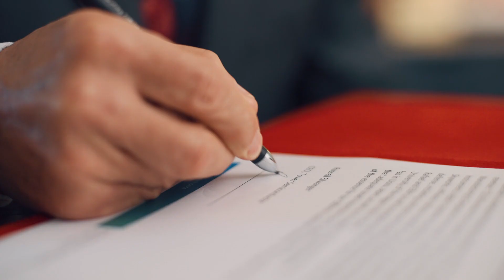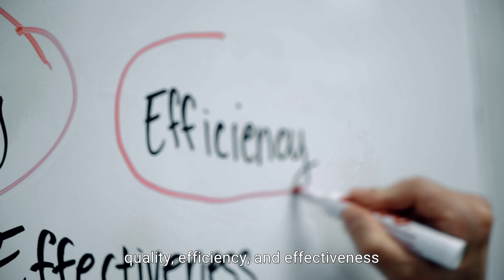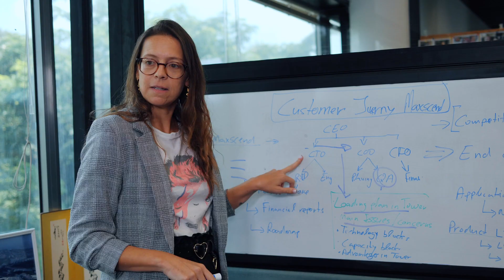Tower Semiconductor Corp. 2024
Tower Semiconductor Overview